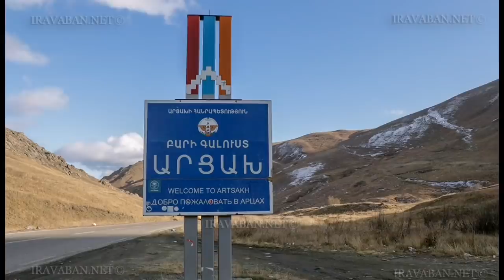Ղարաբաղի անկախությունը ճանաչված է. Գաղտնիքը բացահայտված է